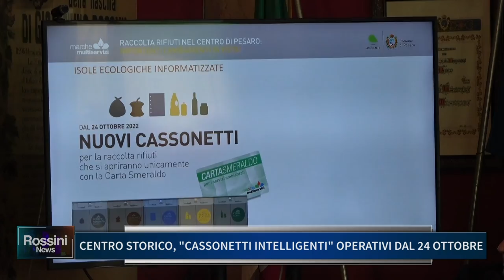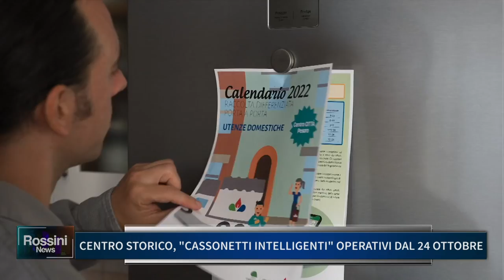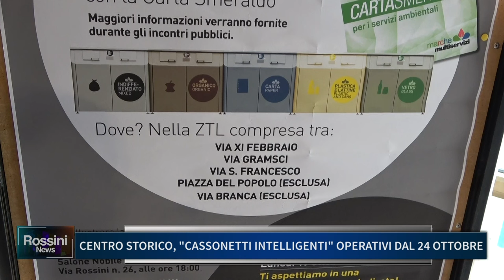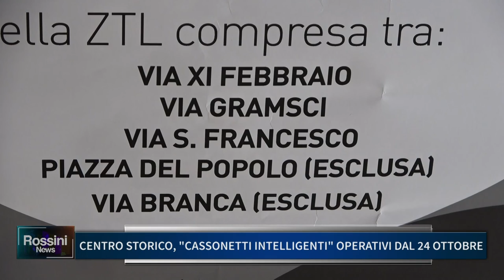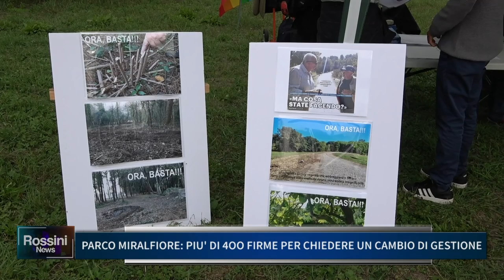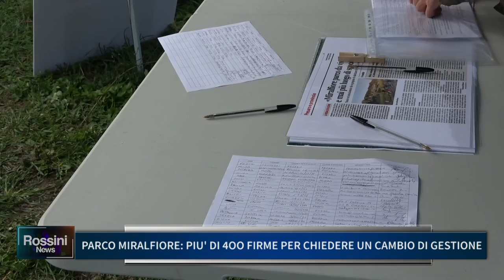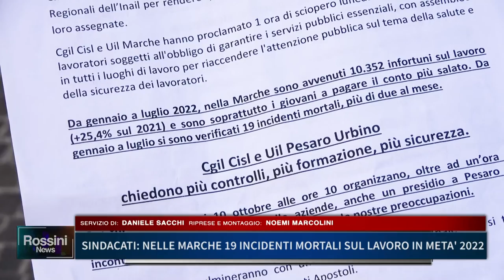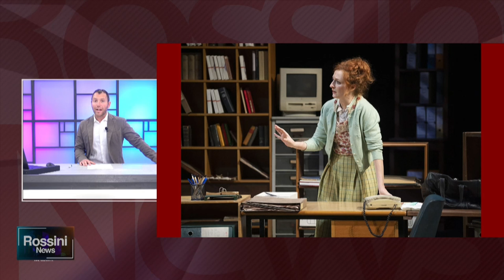ROSSINI NEWS 10 OTTOBRE 2022